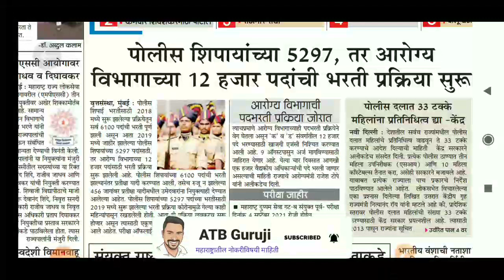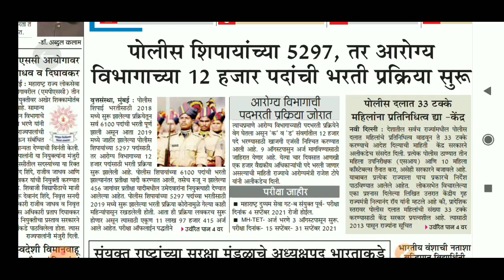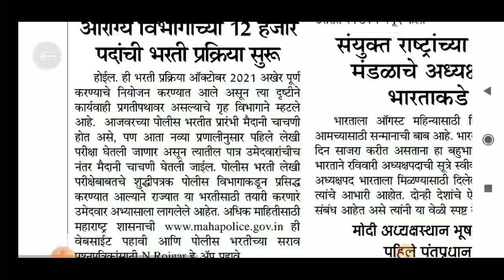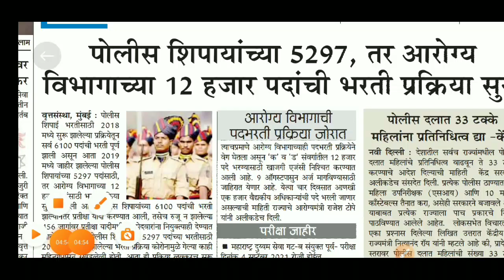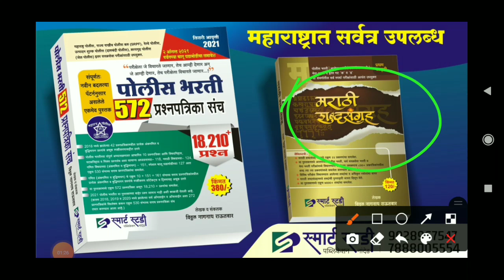पोलीस भरती 2021 | नविन अपडेट आली आहे | police bharti new update | police bharti 2021 Maharashtra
नमस्कार मित्रांनो